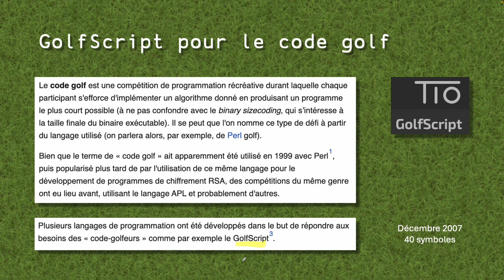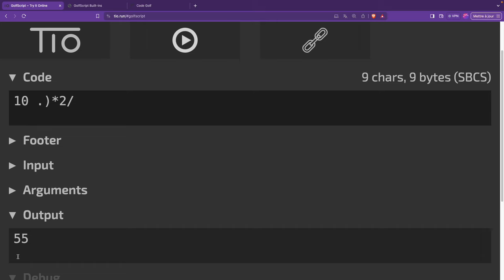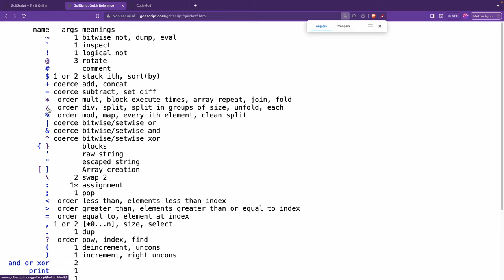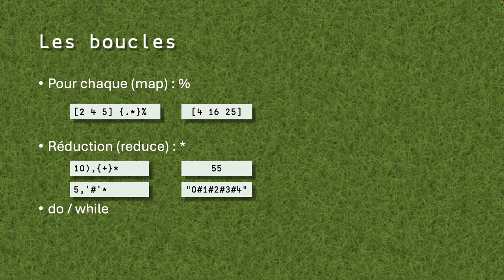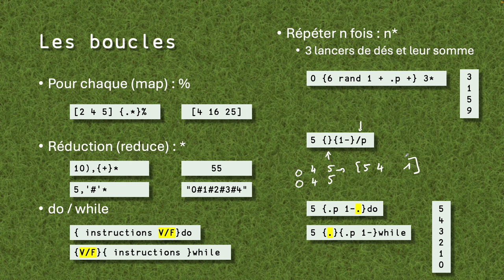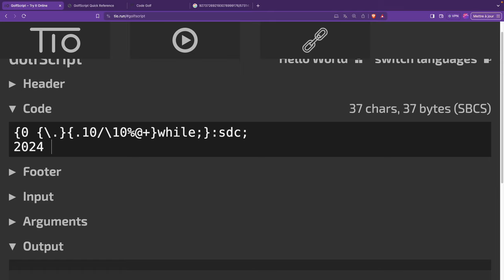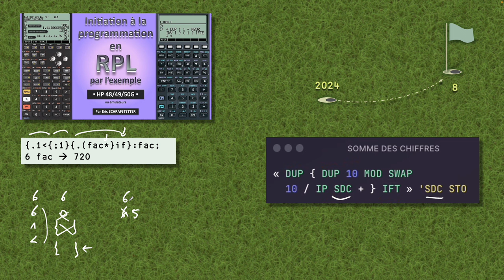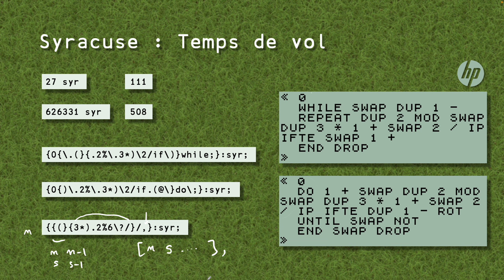Découvrons et programmons : GolfScript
Le GolfScript est un langage informatique inventé en 2007 pour répondre à challenges proposés entre autres par le site "Code golf". Le but étant d'obtenir des programmes ayant un minimum de caractères. Les personnes connaissant le RPL des calculatrices HP n'auront pas de grandes difficultés puisqu'il existe entre les 2 de nombreuses similitudes.

Les codes et des exemples supplémentaires sont proposés sur mon blog

00:00 Présentation générale
01:23 Fonctions de base
03:57 Ex : Somme des entiers
05:43 Les tests
06:23 Ex : Syracuse version 1
09:48 Les tableaux
11:39 Ex: Maximum d'un tableau
12:49 Les boucles
19:06 Ex: R.A.T.P
20:20 Ex: Fractions et nombre d'or
22:00 Ex : Somme des chiffres
25:22 Version récursive
27:59 Ex: Syracuse Tps de vol